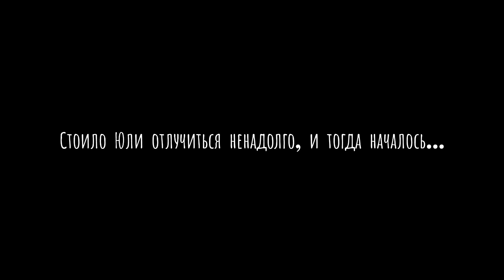✅СТОИЛО ЮЛИ ОТЛУЧИТЬСЯ НЕНАДОЛГО КАК У ПЕТРУНИ НАЧАЛАСЬ ПАНИКА 🐦ЖАКО ПЕТРУНЯ 🔥FUNNY PARROT PETRUNYA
Приветствуем вас на нашем канале🖐 МЫ СТАРАЕМСЯ ВАМ ПОКАЗАТЬ самые интересные моменты из жизни нашего попугая жако Петруни которые удалось заснять!
⚠️Для удобства мы сделали СУБТИТРЫ того, ЧТО Петруня ГОВОРИТ!!!
ЕСЛИ КТО-ТО ХОЧЕТ ДЛЯ СВОЕГО СБОРНИКА ВЗЯТЬ КОРОТКИЙ ФУТАЖ С НАШЕГО КАНАЛА, ТО МЫ РАЗРЕШАЕМ ЭТО СДЕЛАТЬ!!!
⚠️Теперь ролики будут выходить регулярно каждый ПОНЕДЕЛЬНИК и ЧЕТВЕРГ в 16.00 по мск. времени👍 Друзья если вы хотите поддержать наш канал, то  это можно простым способом, а именно просмотрев рекламу не выключая ее.
✅Друзья, у меня появился второй канал - ВИДЕОГРАФ в КАЛИНИНГРАДЕ.
Не секрет, что я увлекаюсь видеографией, снимаю зарисовки, LOVE STORY, свадьбы и т.д
Буду очень рад если вы подпишетесь на мой канал с колокольчиком (чтобы видеть уведомления о новых выпущенных роликах)🙏